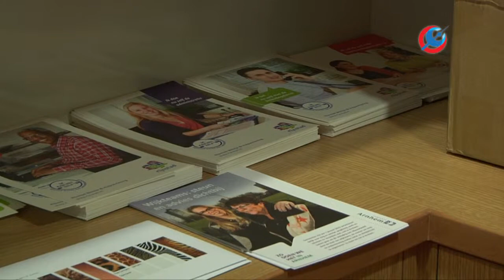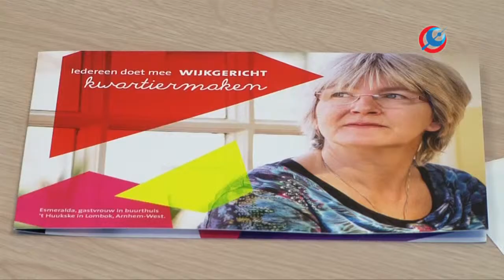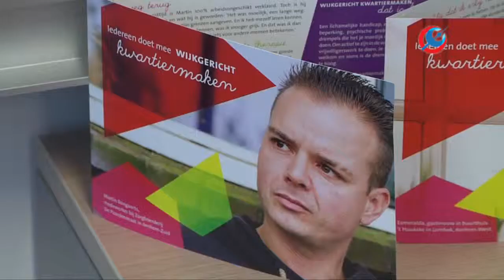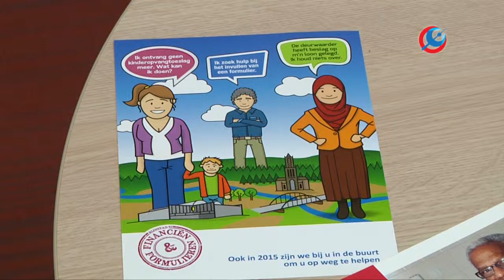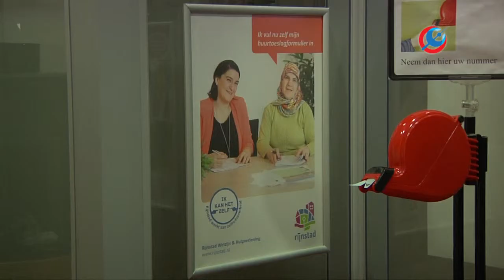Rijnstad geeft hulpverlening voor mensen in de schuld